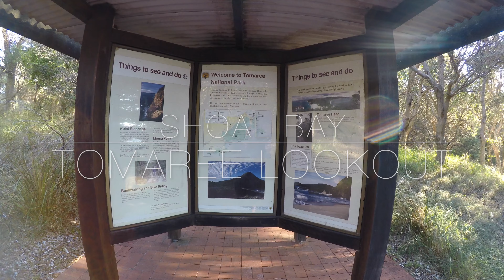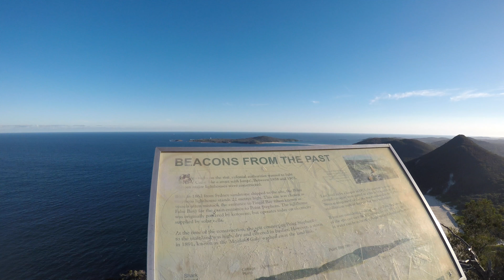D5 ROAD TRIP | Port Stephens | Shoal Bay | Tomaree National Park Summit Trail 4K 2017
Road trip Diary
Day 5 - Port Stephens: Tomaree National Park (Shoal Bay)